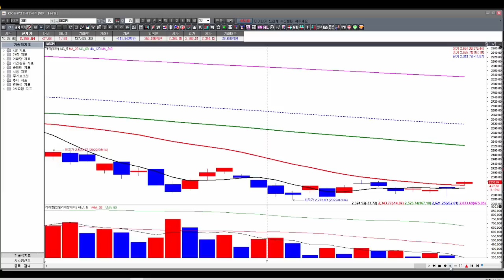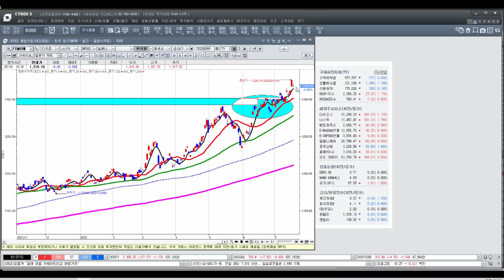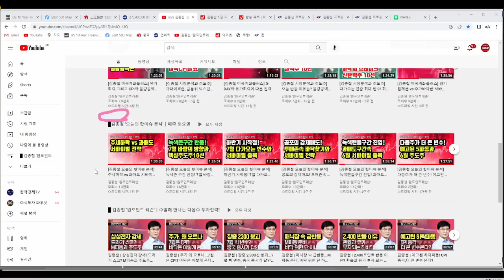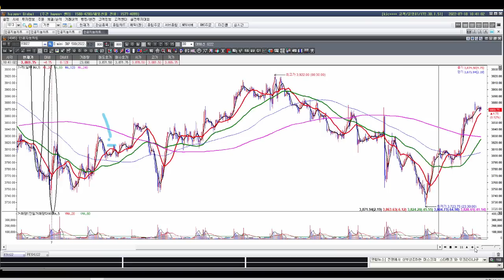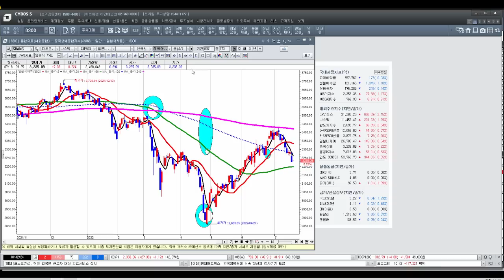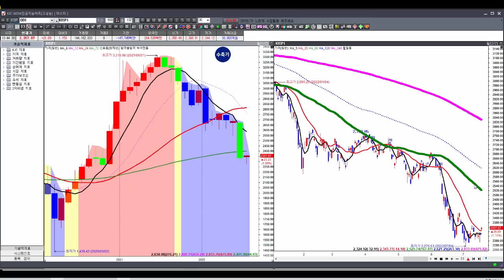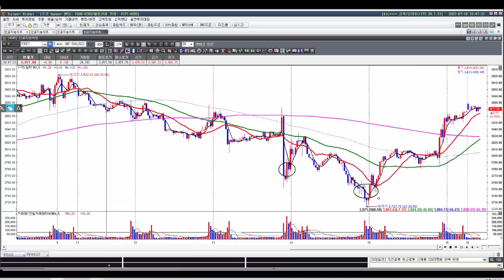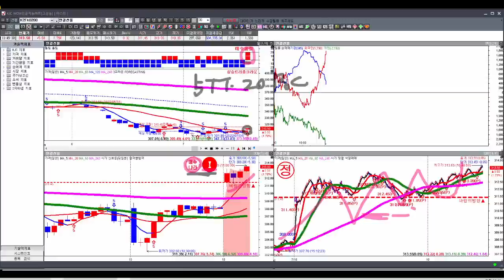[김종철 원포인트레슨] 주가를 끌어올리는 힘? 5TT20BC발생 의미? 주요 핵심주 명단